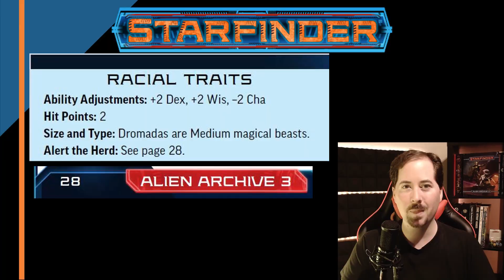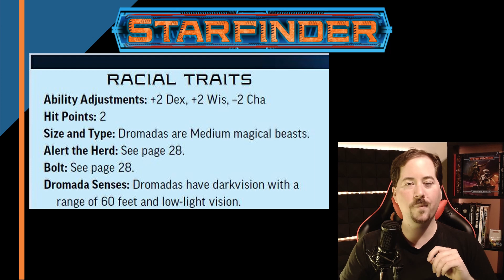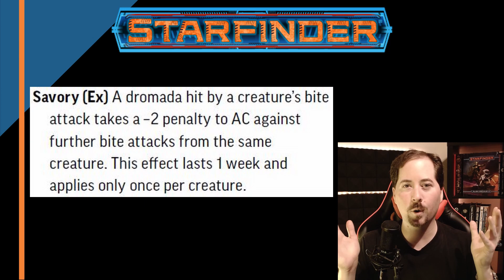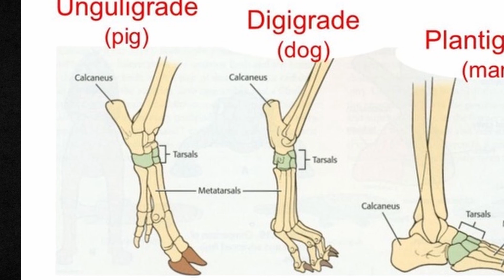Tasty Space Camels - Starfinder Race Guide Dromada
Dromada are skittish, very fast look like camels and invented one of the most useful briefcases in all of Starfinder. It is used by all levels of executive. Did I mention they have a trait that makes them delicious?

Alien Archive 3
Alien Archive 3 Pawn Collection
Starfinder Dice

Time Stamps
0:00 Intro
0:46 Dromada Stat Block
3:09 What Is A Dromada?
4:34 Dromada And Dromatia
6:06 Dramada Family Unit
7:09 The Herd Is All
8:35 Dromada Society
9:43 Magic Suitcase
10:37 My Final Thoughts